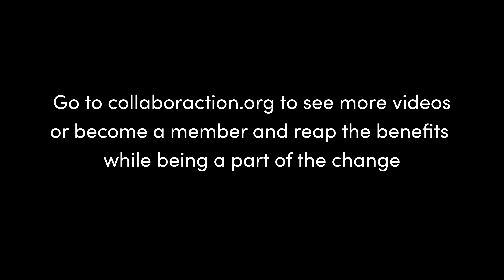Ernest Dawkins of Englewood Jazz Festival - Encounter Englewood 2021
We are proud to present part one of our five part documentary “Encounter Englewood” showcasing the life and vibrancy of Englewood through six Change Makers.

Meet Ernest Khabeer Dawkins, an Englewood resident and one of the world’s premiere saxophonists and composers. He is the Director of the Englewood Jazz Festival among many other credits.

If you enjoyed this documentary and would like to support the continued production of this work, please consider becoming a CollaborActivist for as little as $1 a month. Your gift will help us continue to provide a platform for diverse voices that incite change in Chicago and beyond.